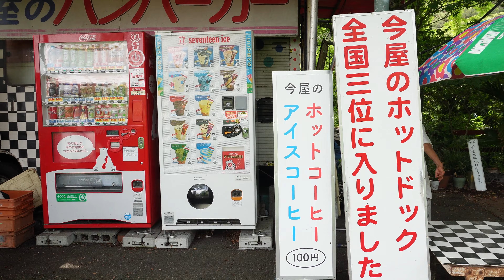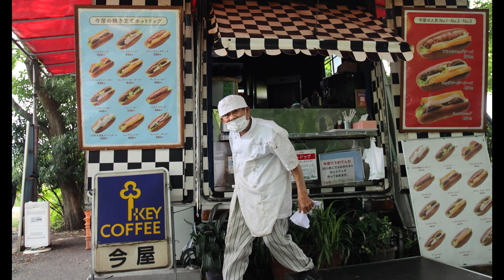地球で一番優しい宇宙人のハンバーガー「今屋のハンバーガー」The kindest alien hamburger on earth "Imaya Hamburger"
日本の福岡市、西公園で50年近くハンバーガー屋を営んでいる「今屋のハンバーガー」今崎さんの取材動画です。6/21に78歳になる今崎さんの作るハンバーガーを求めて、日本全国、今や世界各地からもお客さんが訪れる場所になっています。

今崎さんには2つの夢があります。
一つは日本全国に「今屋のハンバーガー」を広めること。
今や全国に沢山のお弟子さんを通じて日本全国に広がりつつあります。
そして、もう一つは西公園に食べるのに困った方やホームレスの方に食事を提供する「今屋食堂」を作ること。

今回はそんなやさしさと愛情にあふれる今崎さんの撮影をさせて頂きました。